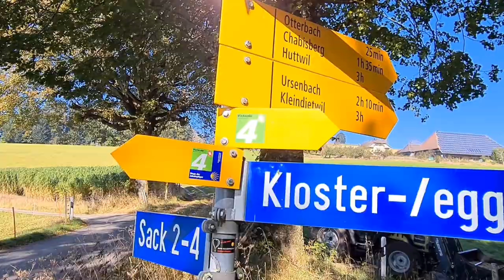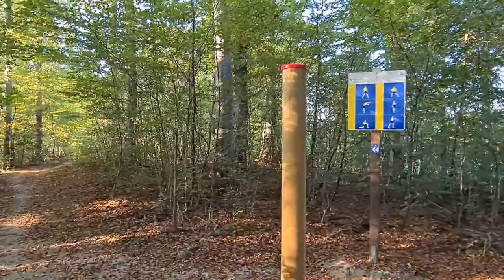Vom Emmental in den Oberaargau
Gestartet bin ich an meinem Wohnort Lützelflüh-Goldbach, zuerst ging meine Wanderung durch das Jeremias Gotthelf Dorf Lützelflüh. nach kurzer Zeit überquerte ich die Emme. Weiter ging es nach einer heftigen Steigung über die Egg nach Schaufelbühl, Schufelbüelegg, Hegenegg zur Emmentaler-Schaukäserei im Affoltern im Emmental.
Kurz nach Affoltern überquerte ich den Jakobsweg. Weiter ging es über Häckligen, Friesenberg, Wäckerschwand, vorbei an Oschwand, Spych, Bolodingen, Bettenhausen. Nach fast 28 km auf und runter erreichte ich nach einer ganz schönen Wanderung Herzogenbuchsee.